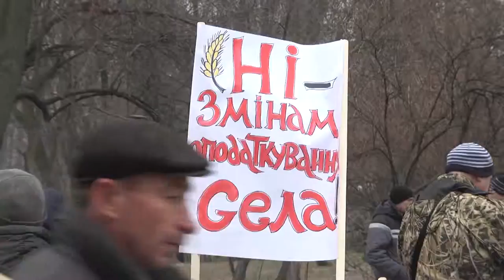Украинские аграрии протестуют против налоговых изменений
Партнер показа Украинские аграрии протестуют против законопроэкта, который лишил их льгот на возвращение ПДВ. Присоединились к ним и сельхозпроизводители из Харьковской области.